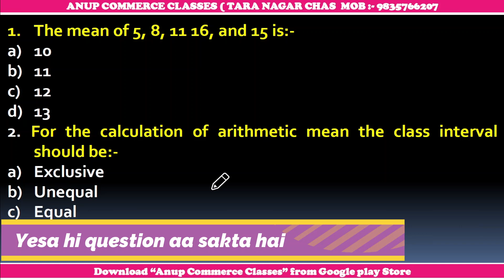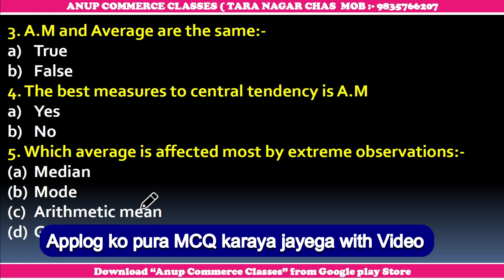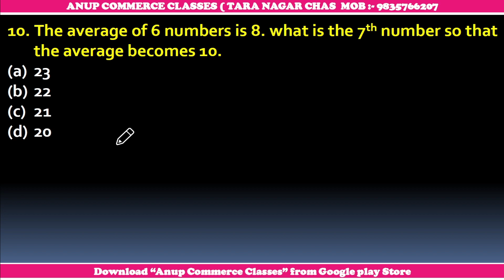Sem 2 Maths bbmku 2023 | sem 2 maths important questions| CC-5 sem 2 bbmku 2023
Full course only Rs 49
Course Link only Rs 49:-
bbmku today news
bbmku,bbmku ug latest news
bbmku ug latest information
bbmku ug sem-2 exam result
bbmku ug sem-2 result
bbmku ug sem-2 exam date
bbmku ug sem-2 form fill up notice
bbmku ug sem-2 result check process
bbmku ug sem-1 result kab aayega
bbmku ug sem-3 result kab aayega
bbmku ug sem-2 form fill up
bbmku latest news
bbmku university latest news
fybcom maths sem 2
fybcom sem 2 maths
mcq of fybcom maths sem 2
fybcom sem 2 maths derivatives
fybcom maths sem 2 derivatives
fybcom maths sem 2 index number
fybcom maths sem 1
fybcom maths sem 2 question paper with solution
bca maths sem 2
bba maths sem 2
fybcom maths sem 2 mcq
sem 2 maths by siraj shaikh
siraj shaikh maths sem 2
fybcom maths sem 2 all toipcs
mock test of fybcom maths sem 2
maths 2nd sem
fybcom maths sem 2 simple imterest